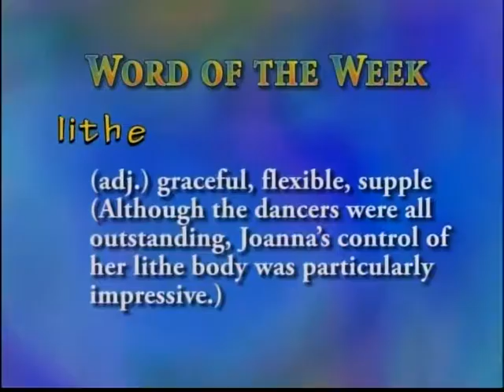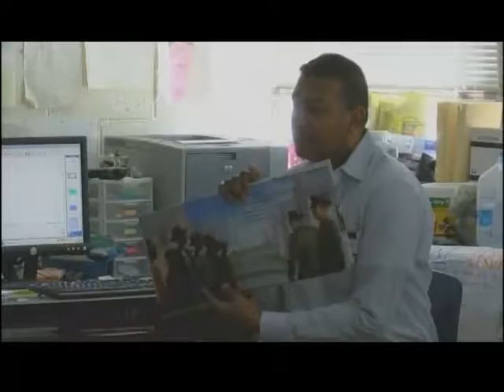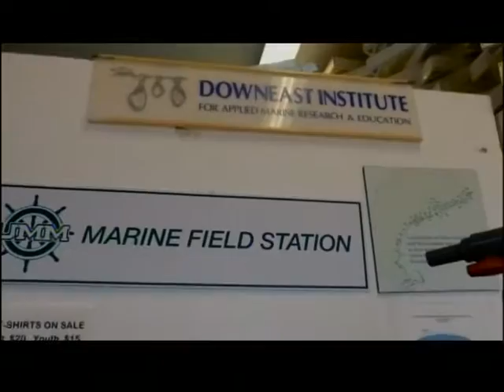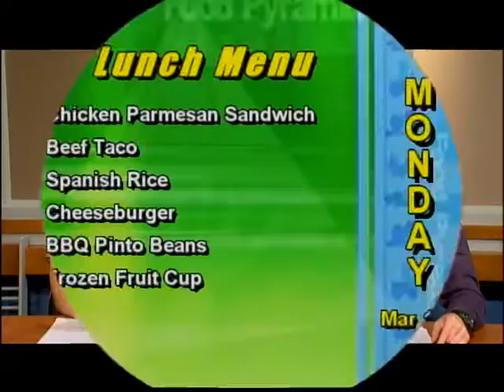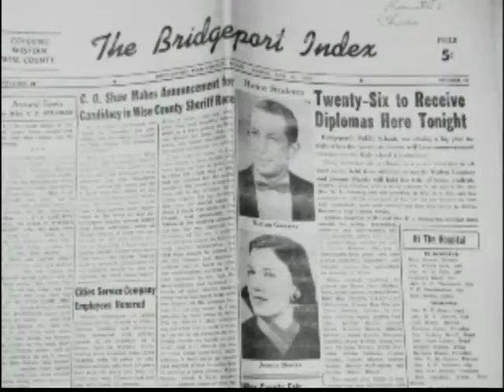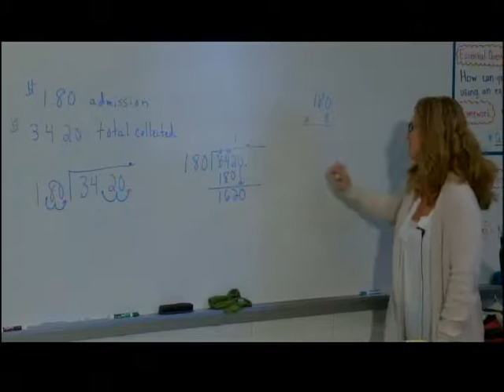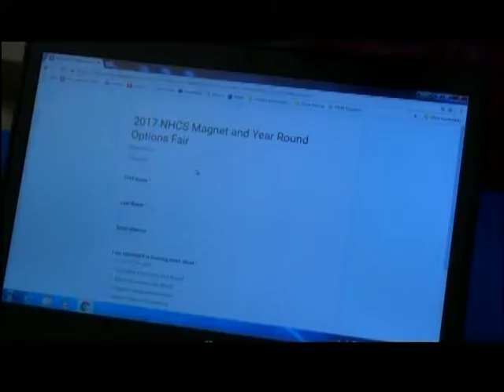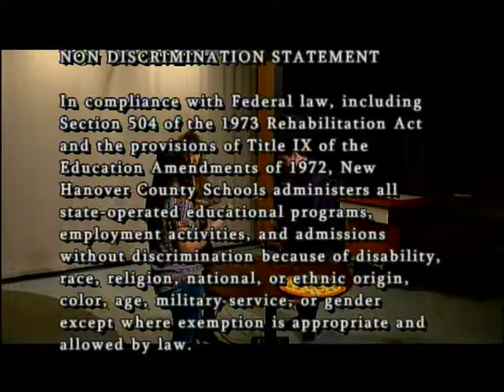NHCS The Morning Show- March 13, 2017